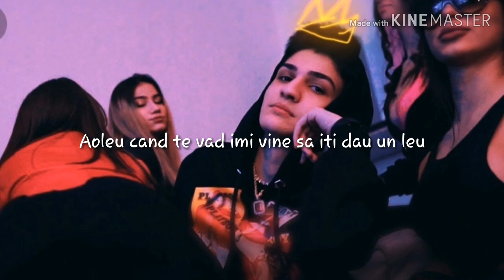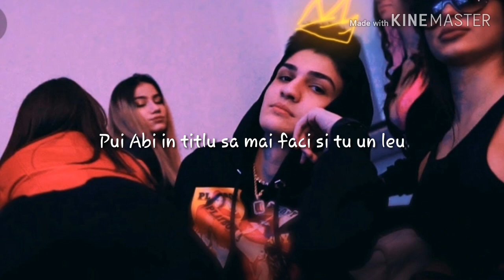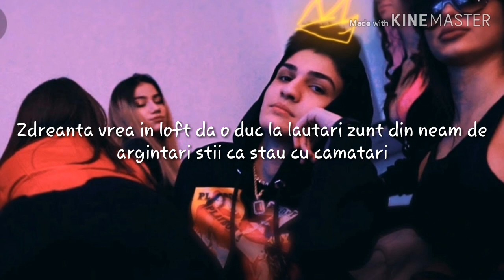Abi - Rege pa Romania versuri